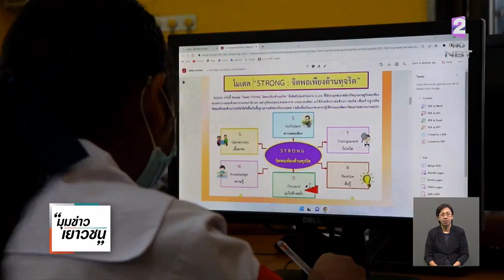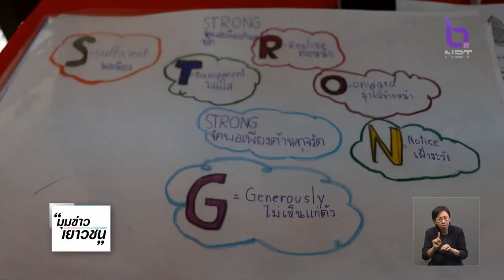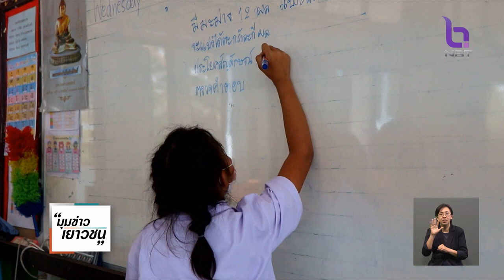ช่วง มุมข่าว เยาวชน โรงเรียนสุจริต ปลูกฝังเยาวชน จ สระบุรี ข่าวค่ำ วันที่ 31 พฤษภาคม 2566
ช่วง "มุมข่าว..เยาวชน" วันนี้ พาไป. จังหวัดกาญจนบุรี ไปดูน้องๆเยาวชน ใช้เวลาว่างในช่วงเลิกเรียน ฝึกซ้อม ทำรถประดิษฐ์ ขณะที่คุณครู ก็ช่วยกันสนับสนุนส่งเสริมและส่งเข้าแข่งขันตามสนามต่างๆ เพื่อผลักดันเด็กนักเรียนที่มีความสามารถได้กล้าแสดงออก กล้าคิดกล้าลงมือทำ